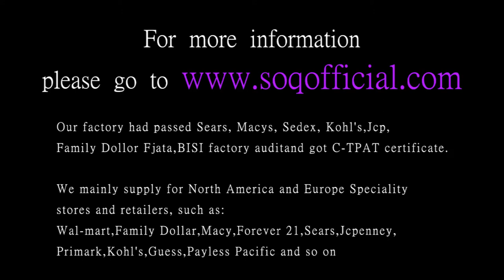Fashion silver pink and diamond round zircon ring